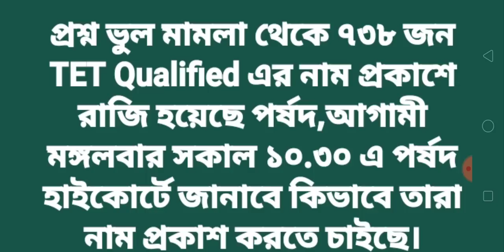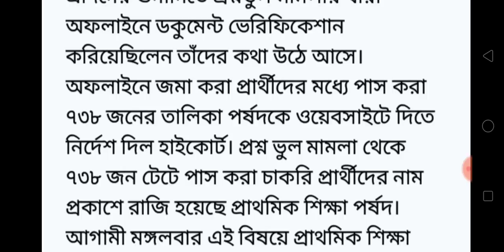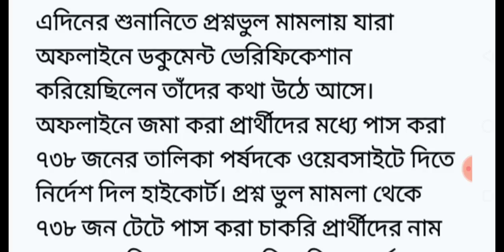PRIMARY TET 2014 WRONG QUESTION CASE NEWS TODAY/PRIMARY TET CASE UPDATE/PRIMARY TET COUNSELLING NEWS